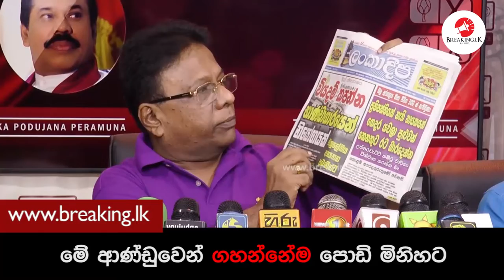මේ ආණ්ඩුවෙන් ගහන්නේම පොඩි මිනිහට.| Breaking.lk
මේ ආණ්ඩුවෙන් ගහන්නේම පොඩි මිනිහට.